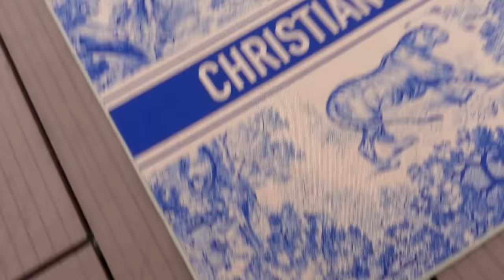FIRST SLEEP AT THE APARTMENT & DESIGNING MY NEXT FASHION LINE | Victoria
FIRST TIME AT THE NEW HOUSE & DESIGNING MY NEXT FASHION LINE
This vlog contains a paid for advertorial in collaboration with MERIT.

This week we're trying to beat the Tokyo jet lag, heading to Paris for a whistle stop Couture moment with Viktor & Rolf and excitingly I get to work with MERIT this month too! I'm so excited to share the brand with you because I know you'll love their minimalist vibes too. You can find out more about the brand and products in the links below AND every first order receives the gorgeous signature bag! Let me know if you treat yourself :)

🌟 MERIT Products Mentioned

Boucle Blazer: Isabel Marant
Yellow Dress: Viktor & Rolf (PR loan)
Loewe Top
Loewe Trousers
Black Blazer
Black Rollneck * (Detachable shoulder pads)
Bronze Skirt: Sold Out

🌟 Find Me